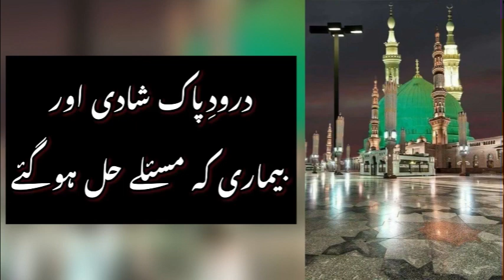Darood Video | Marriage problems solution from darood | Health issues solved | Motivational video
Darood Video | Marriage problems solution from darood | Health issues solved from darood | Motivational video

1000 darood e ibrahimi | darood ibrahimi 1000 times recited | easy way to recite 1000 darood shareef